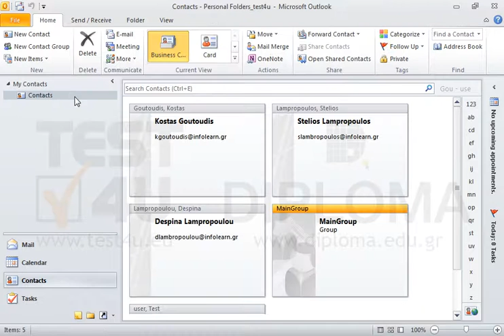Rename the Infolearn contacts group into MainGroup.